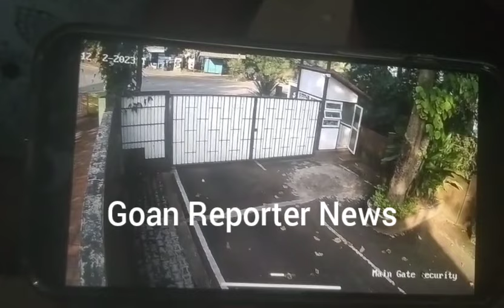Goan Reporter: Watch CCTV Footage, Lorry rams into a Compound wall at Betki Khandola Bypass junction